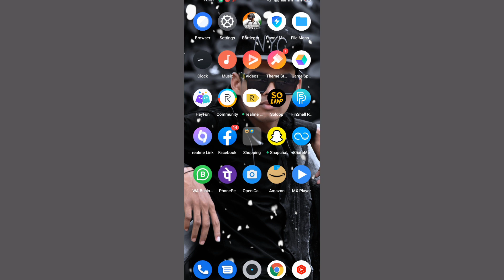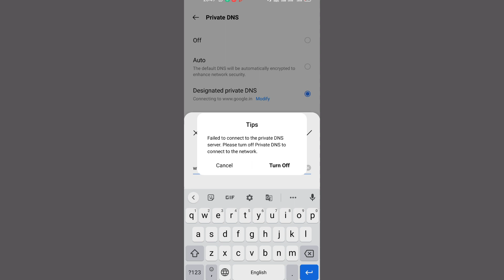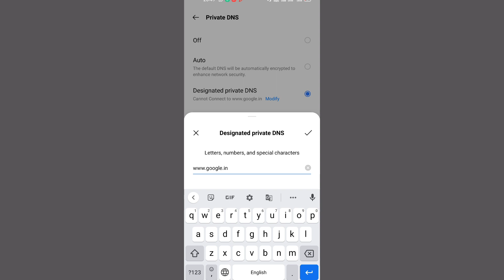Failed to Connect to Server Login Failed BGMI 🔥 Network Error Login Failed Problem Solve BGMI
1.My DSLR Camera
2.Boya Mic
3.My Tripod
4.My 2ndTripod
5.Ring Light
6.Black Background

1.BATTLEGROUND MOBILE INDIA LOGIN PROBLEM FIX
2.BGMI Login Problem fix
3.Bgmi facebook login problem solve
4.Bgmi LOGIN PROBLEM SOLVE 6.Battleground Mobile India LOGIN PROBLEM NETWORK ERROR CODE RESTRICT AREA
7.Bgmi login problem network error
8.Bgmi login problem
9.battleground Mobile India login problem 10.how to login bgmi
11.bgmi network error login failed
12.how to login battleground Mobile
13.pubg mobile lite network error login
failed
14.bgmi login problem network error
2021
15.Ritesh Gamez
16.Technical Selector